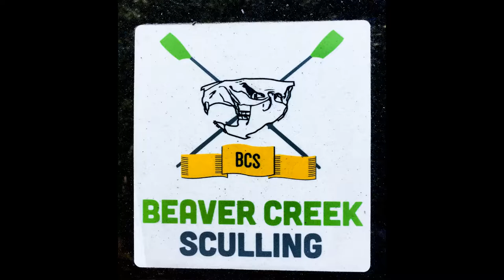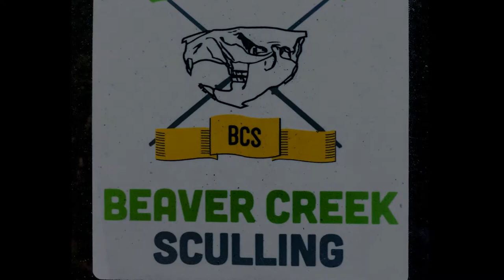Beaver Creek Sculling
Beaver Creek Sculling conducts summer programs for beginners. Come, learn and enjoy this sport in the Learn To Row Summer Program.